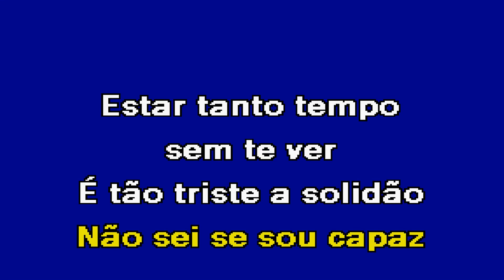NÃO SEI VIVER SEM TI Álvaro Florença Karaoke